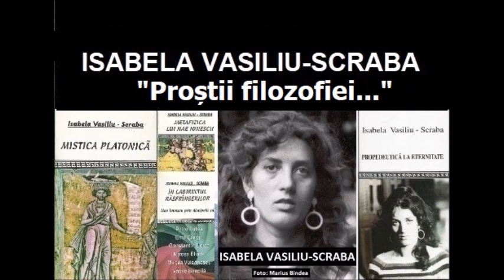ISABELA VASILIU-SCRABA, „Proștii filozofiei sînt exclusiviștii rațiunii” (cf. Nae Ionescu).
Mirel Vasiliu citește eseul scriitoarei ISABELA VASILIU-SCRABA, „Proștii filozofiei sînt exclusiviștii rațiunii” (cf. Nae Ionescu).

Toate drepturile de proprietate intelectuală aparțin scriitoarei Isabela Vasiliu-Scraba.

„Autoarea unor cărți ca „Filosofia lui Noica”, „Inefabila metafizică”, „Atena lui Kefalos”, „Filosofie acroamatică la Platon” și „Configurații noetice la Platon și Eminescu”, între altele mânuind un condei care e când penel, când floretă, pe alei nebănuite „rătăcește” printre gânditori români și străini cu degajare și dezinvoltură, adesea cu grație. În Isabela Vasiliu-Scraba (unind o pasiune de hermeneut cu o acribie de filolog avizat), gânditorul său preferat Platon își află unul din cei mai profunzi și mai subtili interpreți în cultura noastră” (Prof.univ.dr. Alexandru Husar).

Ostracizarea prin etichetare este o manipulare grosolană care a fost întâi folosită de mercenarii ocupantului sovietic de după cel de-al doilea război mondial (precum Leonte Răutu care i-a urmat lui Ioșca Chișinevschi) ca să distrugă cultura românească prin listele interminabile de cărți interzise (vezi Paul Caravia, Gândirea interzisă. Scrieri cenzurate. România 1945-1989, București, Editura Enciclopedică, București 2000). Apoi etichetările, ca „fascist” și „dușman al poporului”, uzuale în mediul concentrațional, au folosit la schingiuirea și uciderea după gratii de închisori comuniste și în afara lor. Însăși România a fost în totalitarismul comunist un „Stat-închisoare” (cf. Mircea Eliade, cenzurat de Humanitas, în care ideologii comuniști din structurile de vârf (vezi Ion Varlam, Pseudo-România, Editura Vog, București, 2004) vegheau la selectarea „dușmanilor poporului” care erau trimiși după gratii, precum în 1958 C-tin Noica pentru cartea sa despre Hegel sau poetul dr. Vasilie Voiculescu pentru poezia sa mistică și mulți, mulți alții. Referitor la ostracizarea prin etichetare este suficient să ne amintim de asmuțurea bătăușilor securisto-comuniști care l-au schingiuit la 79 de ani pe Sf Arsenie Boca decedat pe 28 nov. 1989, la câtva timp după torturare Desigur bătăușilor atei li s-au servit etichetări care să le stârnească indignarea și ura de nestins împotriva ostracizatului călugăr iconar, ștampilat fără nicio bază ca „fascist” , ștampilare reluată în 2018 de Tatiana Niocolescu prin cartea ei scoasă de Humanitas și mai apoi de Alexandru Solomon printr-un film la fel de calomnios. Etichetarea a folosit și la torturarea după gratii a filosoful martir Mircea Vulcănescu Eficacitatea ștampilărilor ține în primul rând de agresivitatea și poziția sus pusă a ștampilatorilor și, desigur, de credulitatea și incultura celor necopți la minte și de aceea ușor de manipulat. Moda etichetărilor în scopul ostracizării a fost botezată „cancel culture” tinzând să devină obligatorie în mediul universitar odată cu recomandarea folosirii ChatGPT

Nu copia și reposta videoclipul. Dacă îți place, adaugă-l la favorite.